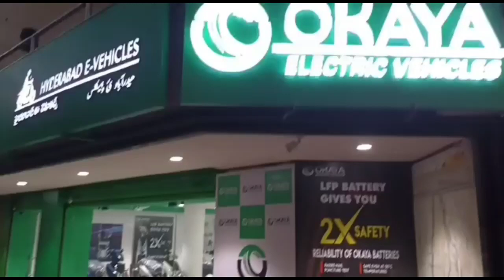Rs.25 Haleem Very Popular Owner Explains Reason of this Less Price Bahadurpura.